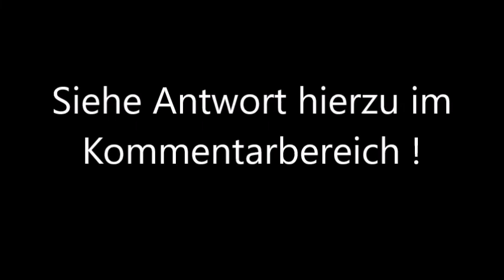Amir Arabpour - Das Problem der Besessenheit von Paulus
Damit sich unsere Geschwister im Islam gegen diese abscheulichen Behauptungen der christlichen Missionare wehren können, bitte diese Seite an so viele wie nur möglich ist, weiterleiten: Die Liste der Artikel ist sehr lang, von daher bitte auch nach unten scrollen:

(Qur’an 61:8)
Sie wollen Allahs Licht mit ihren Mündern auslöschen, doch Allah wird Sein Licht vollenden, auch wenn die Ungläubigen es verwünschen. 🤗🤗🤗🤗

Egal wie viele islamfeindliche Artikel, Bücher, Videos usw. seit jeher veröffentlicht wurden und noch veröffentlicht werden, um den Islam mit euren lügenhaften Schriften und Mündern zu besiegen. Ihr schafft es einfach nicht! 😊😊😊😊😎

(Qur’an 8:36-37) Die Ungläubigen geben wahrlich ihr Vermögen (z.B. Geld, Zeit) dafür aus, um von Allahs Weg abzuhalten. SIE WERDEN ES AUSGEBEN; ❗️❗️❗️❗️ dann aber werden sie darüber jammern, und dann werden sie besiegt werden. Und die Ungläubigen werden in Dschahannam (die Hölle) versammelt werden, auf daß Allah die Bösen von den Guten scheide, und die Bösen einen zum anderen und sie alle zusammen auf einen Haufen versammele und sie dann in Dschahannam werfe. Diese sind wahrlich die Verlierer.

Meine lieben Geschwister im Islam! ❤️❤️❤️❤️❤️❤️
Was dem Islam nicht schon so alles vorgeworfen wurde! Jede andere Religion wäre schon läängst in sich zusammengebrochen. Aber was ist!?: ALLAHU AKBAR!

(Qur’an 9:33) Er ist es, Der Seinen Gesandten mit der Führung und der wahren Religion geschickt hat, auf dass Er sie über alle anderen Religionen siegen lasse; mag es den Götzendienern auch zuwider sein.

Der Prophet, Gottes Segen und Frieden seien mit ihm, berichtete, dass Gott sagte:
“Ich habe Meine Diener mit der richtigen Religion erschaffen, aber die Teufel lassen sie abschweifen.” (Sahih Muslim)

Ich bete weder eine Kuh in Indien an, noch einen Stein, noch einen Baum, noch eine Götze, die mir weder nutzen oder schaden bringen kann, und nicht hören und sehen kann. Nicht Buddha, der nichts erschafft, obwohl er selbst erschaffen wurde.
Nicht den Propheten und Menschen Jesus (Friede sei auf ihm), der 9 Monate lang an der Nabelschnur hing, und er selbst einen Gott braucht.

Dies entspricht 1/3 des Konzepts vom Qur'an: Wer dies nicht beachtet, der fällt sehr leicht in den Götzendienst hinein:

(Qur’an 112:1-4) Im Namen Allahs, des Allerbarmers, des Barmherzigen! Sprich: "Er ist Allah, ein Einziger, Allah, der Absolute, Ewige, Unabhängige, von Dem alles abhängt. Er zeugt nicht und ist nicht gezeugt worden, und Ihm ebenbürtig ist keiner.

(Qur’an 30:30)
So richte dein Antlitz in aufrichtiger Weise auf den Glauben; dies entspricht der natürlichen Veranlagung, mit der Allah die Menschen erschaffen hat.

(Qur'an 18:56-57)
Und Wir schickten die Gesandten ja nur als Bringer froher Botschaft und als Warner. Die aber, die ungläubig sind, streiten in Falschheit, um dadurch die Wahrheit zu widerlegen. Und sie verspotten Meine Zeichen und das, womit sie gewarnt werden.
Und wer ist ungerechter als der, der an die Zeichen seines Herrn gemahnt wurde, sich aber vom ihnen abwandte und vergaß, was seine Hände vorausgeschickt hatten?
Wahrlich, Wir haben Schleier über ihre Herzen gelegt, so dass sie es nicht begreifen, und Taubheit in ihre Ohren. Und selbst wenn du sie zum rechten Weg rufst, werden sie nie den rechten Weg einschlagen.

Wer den Menschen und Propheten Jesus (Friede auf ihm) anbetet, der 9 Monate lang an der Nabelschnur hing, wer SO stirbt, und ohne Islam = ewige Hölle!

Möge ALLAH euch rechtleiten.